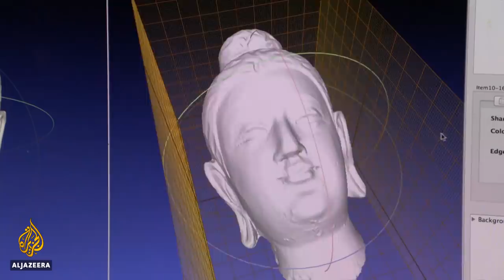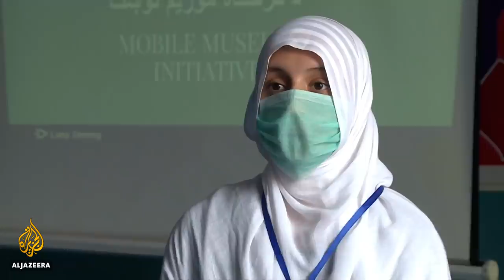Preserving Buddhist treasures in Afghanistan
Some of the earliest statues of the Buddha are among precious items housed at the National Museum of Afghanistan.
But the US estimates that nearly 70 percent of the treasures have been looted from the museum or destroyed during four decades of war or under strict Taliban rule.
Now, historians at the University of Chicago and teachers in Afghanistan are working together to preserve what is left of this cultural heritage.
Al Jazeera's John Hendren reports.